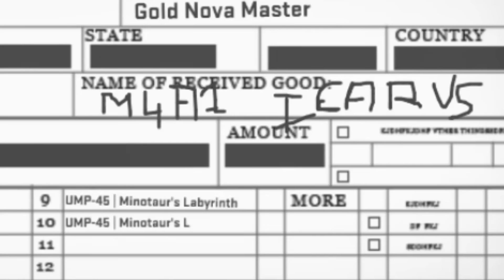CSGO TRADE UP CONTRACT TO AN M4A1-S | Icarus Fell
Hi Everyone,

Attempting to get a CSGO TRADE UP CONTRACT TO AN M4A1-S | Icarus Fell

Used skins for trade up:

4 x MP9 Pandora's Box
6 x UMP-45 Minotaur's Labyrinth

Lets see if i succeeded.

Thank you everyone for all the support you are giving me

Thank you so much to AKRAcing for my amazing "AKRACING Player Gaming Chair Black Orange" they offerd me.